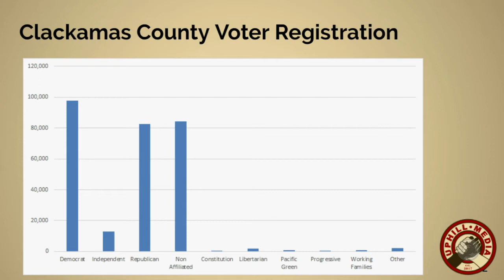Sherry Healy - Candidate Clackamas County Clerk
Sherry Healy, candidate for Clackamas County Clerk discusses her campaign and why she is running.